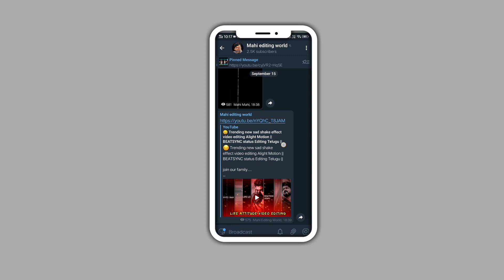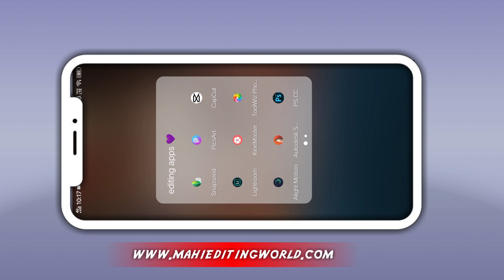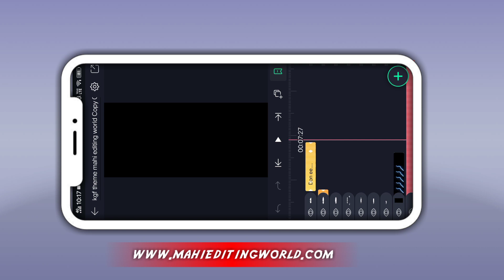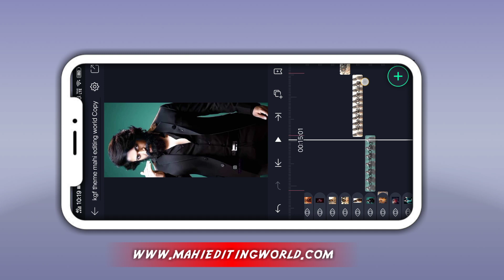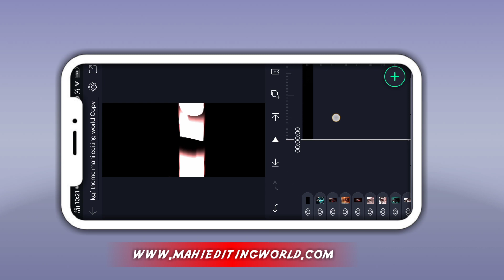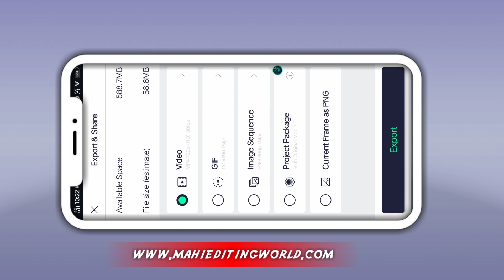🔥 New KGF BGM video editing Alight Motion | Alight Motion video editing Telugu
🔥 Trending new style shake effect video editing Alight Motion || BEATSYNC status Editing Telugu ||

How download beat mark shake effects

beat mark & shake effect link...

MOVIE POSTERS .

APP LINKS..

alight motion mood APK link

lightroom app link .. unlock

PS CC app link... MOOD APK